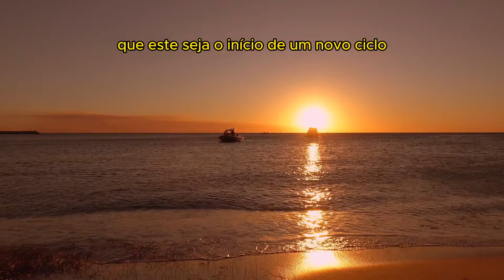Feliz Aniversário para Mim, Expressando meu Sentimento nesse Dia Especial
O dia do nosso Aniversário geralmente é esperado por nós, pois nessa data marcamos o inicio de um novo ciclo de nossa vida.
Momento esse que devemos olhar para trás e ver quanto vivemos e quantas experiencias adquirimos, pois a vida é feita de dia após dia, porem todos os dias aprendemos alguma coisa, o dias que não aprendemos nada fica em branco, vazio.
Devemos estar sempre atentos, em varios momentos de nossos dias a vida esta a nos ensinar alguma coisa.
Viva, Aprenda e seja Feliz.